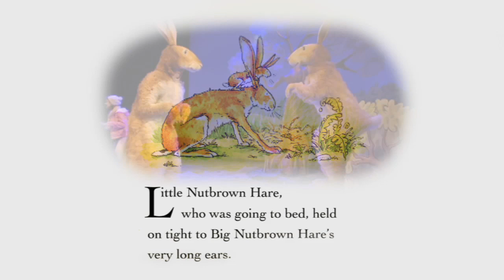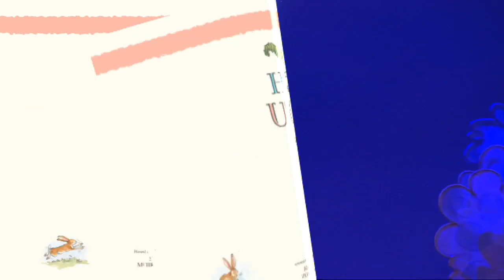Guess How Much I Love You - Live On Stage - EPK/Theatre Promo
Guess How Much I Love You - Promotional EPK Trailer - UK Tour 2010. Guess On Stage.
Much loved characters Little Nutbrown Hare and Big Nutbrown Hare leap off the page and onto the stage! to book tickets and for further info!
Filmed and Edited by Matthew Titterton - AdVision TV Ltd